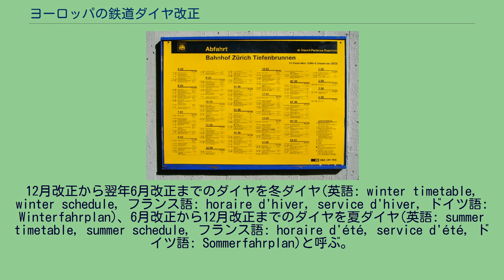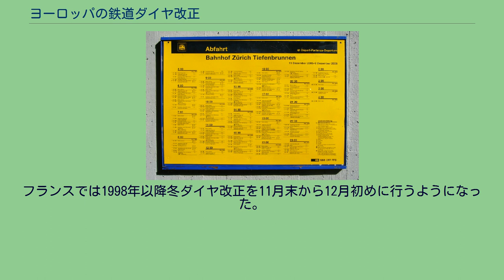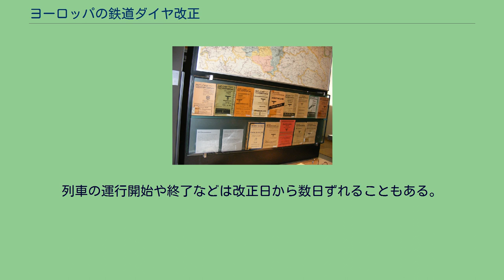ヨーロッパの鉄道ダイヤ改正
ダイヤグラム 」 ダイヤ改正 」 ヨーロッパの鉄道ダイヤ改正 スイスのチューリッヒ・ティーフェンブルネン駅に掲げられていた時刻表。
2005年12月11日から2006年12月9日まで有効と記されている。
ヨーロッパの鉄道ダイヤ改正では、ヨーロッパの鉄道におけるダイヤ改正について記述する。
ヨーロッパの鉄道では、ダイヤ改正は多くの国で期日を統一して行われる。
2010年現在は毎年12月中旬頃に最も規模の大きな改正があり、6月中旬にそれに次ぐ規模の改正が行われる。
12月改正から翌年6月改正までのダイヤを冬ダイヤ(英語: winter timetable, winter schedule, フランス語: horaire d'hiver, service d'hiver, ドイツ語: Winterfahrplan)、6月改正から12月改正までのダイヤを夏ダイヤ(英語: summer timetable, summer schedule, フランス語: horaire d'été, service d'été, ドイツ語: Sommerfahrplan)と呼ぶ。
新路線の開業や新型車両の投入なども多くはこの日程に合わせて行われるが、様々な事情によりずれることもある。
国際列車のダイヤ改正について協議するために、1872年から国際時刻表会議（1897年にヨーロッパ時刻表会議に改名、1997年ヨーロッパ列車フォーラムに改組）が定期的に行われている。
冬ダイヤへの改正は毎年12月中旬にヨーロッパのほぼ全てで同時に行われる。
夏ダイヤへの改正は原則として6月中旬であるが、国により例外がある。
ベルギー、オランダ、チェコ、スロバキア、ハンガリー、ルーマニアなどでは国内列車のダイヤ改正は冬のみであり夏改正は行われない。
イギリスでは5月下旬、ロシアなど旧ソビエト連邦諸国では5月末にそれぞれ夏ダイヤ改正が行われる。
スウェーデンでは6月のほか8月にもダイヤ改正を行う。
このほか国によっては冬ダイヤ改正の後1月に小規模なダイヤ改正を行う。
例えば2010年のダイヤ改正日は以下の通り。
バカンス期などに運転される季節列車の運行期間はこれらのダイヤ改正の間隔より短いこともある。
また工事に伴うダイヤの変更もこの日程と無関係に行われることがある。
2001年頃までは夏ダイヤへの改正は5月末から6月初め、冬ダイヤへの改正は9月末から10月初めであり、冬ダイヤ改正より夏ダイヤ改正の方が規模が大きかった。
ニュルンベルクのDB博物館に展示されている1930年代から40年代の時刻表 第二次世界大戦前は、ドイツを中心とした大陸ヨーロッパ要部では、夏ダイヤ改正は5月15日、冬ダイヤ改正は10月8日と決まっていた。
1937年からこの日程は崩れ、大戦中と戦後の混乱期にはダイヤ改正は不定期となった。
1948年から定期的なダイヤ改正が復活した。
1956年からは、夏ダイヤへの改正は6月1日に最も近い日曜日、冬ダイヤ改正は10月1日に最も近い日曜日と定められた。
ただしこの規則は必ずしも厳密に適用されず、これより1週間早い日にダイヤ改正が行われた年もある。
フランスでは1998年以降冬ダイヤ改正を11月末から12月初めに行うようになった。
そして2002年6月の夏ダイヤ改正は一部の国でしか行われず、同年冬ダイヤ改正はほとんどの国で12月に行われ、これがその年の最大の改正となった。
2003年以降もこのパターンが定着した。
2000年代の北ヨーロッパでは冬ダイヤ改正を1月に行う傾向にあったが、スウェーデンとフィンランドでは2007年以降12月にダイヤ改正を行っており、デンマークでも2009年からは12月に改正が行われている。
以下では大陸ヨーロッパ要部（ドイツなど）での改正日を太字で記している。
列車の運行開始や終了などは改正日から数日ずれることもある。
出典は特記ない限りThomas Cook European (Rail) Timetable各号の"What's new this month"による。
一部のダイヤ改正のみ記載。
ダイヤ改正日以外にも、主要な出来事の日程は可能な限り明記している